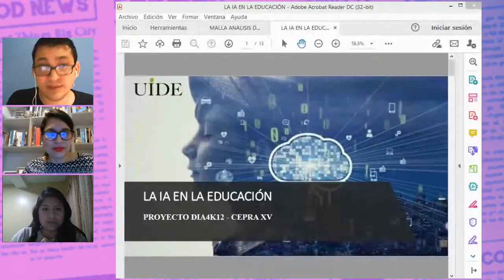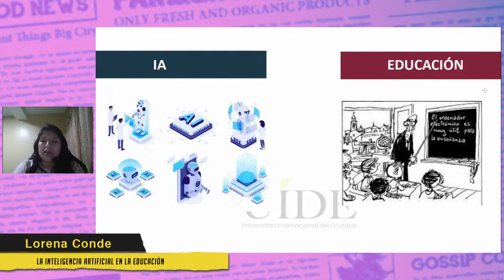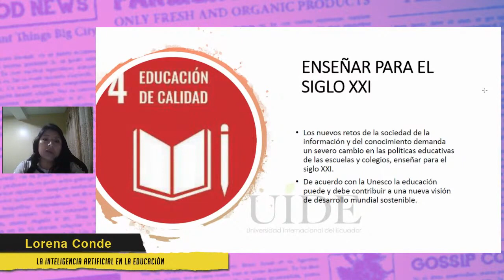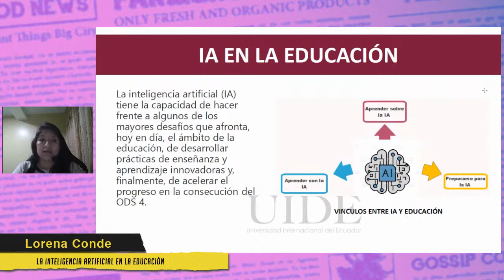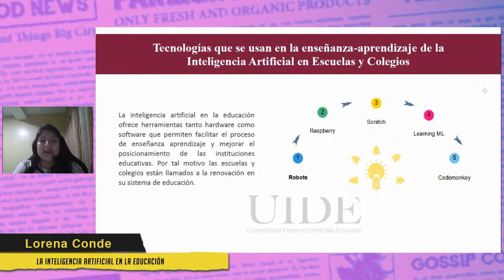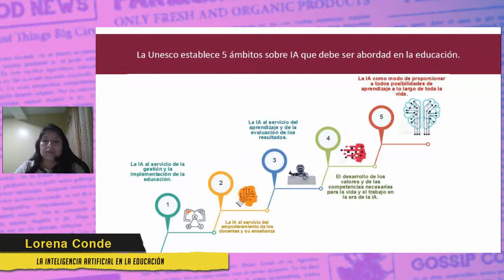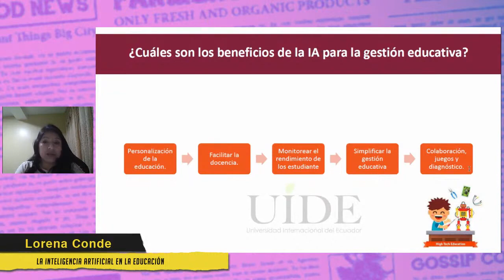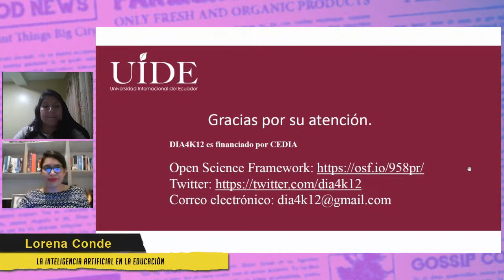La inteligencia artificial en la educación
Charla impartida por Lorena Elizabeth Conde en el marco de la conferencia "Educación libre y soberanía digital".

Los nuevos retos de la sociedad de la información y del conocimiento demandan un severo cambio en las políticas educativas de las escuelas y colegios. De acuerdo con la Unesco la educación puede y debe contribuir a una nueva visión de desarrollo mundial sostenible.

Lorena Elizabeth Conde nos habla del proyecto de investigación DIA4K12 (CEDIA-CEPRA XV) y nos cuenta cómo la inteligencia artificial (IA) beneficia a la educación, qué cambios se deben abordar para la democratización del aprendizaje de la IA desde edades tempranas, así como también cuáles son los ámbitos que establece la Unesco sobre la IA.